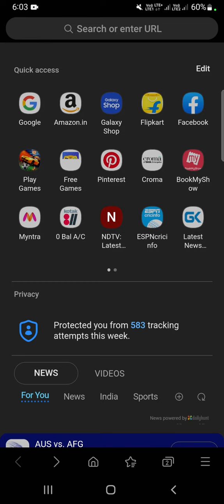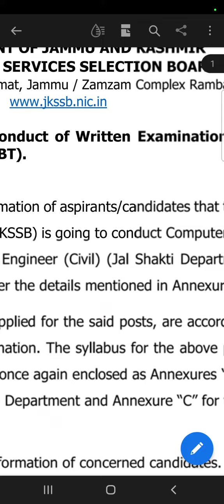JKSSB EXAM DATES FOR POSTS OF JUNIOR ENGINEER AND SUB INSPECTOR.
In this video you will get info regarding the examination of junior engineer and sub inspector.